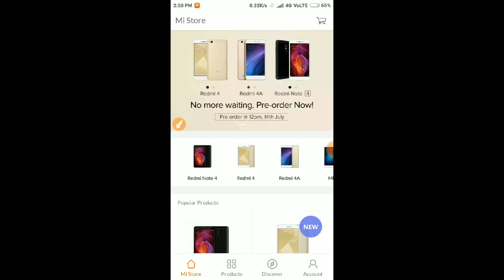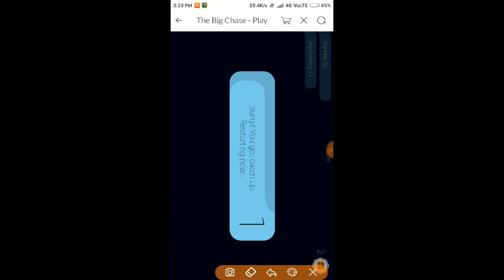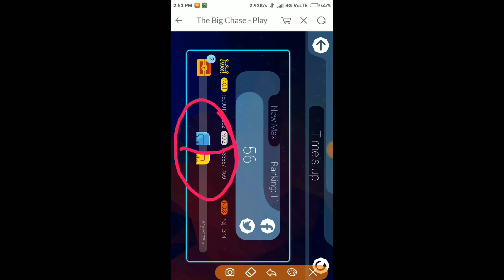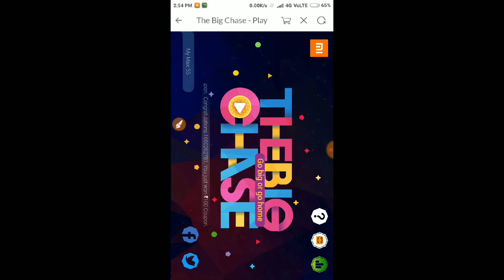Redmi 4 F Codes | Easily Order Redmi 4 | Tricks To Buy Redmi 4(Hindi)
Welcome To What's New Friends
In This video (The Big Chase Play & Win Redmi 4 F Codes) I'll Show You How To Play The Big Chase Game & Also How You Can Win Redmi 4 & Redmi 4A F Code